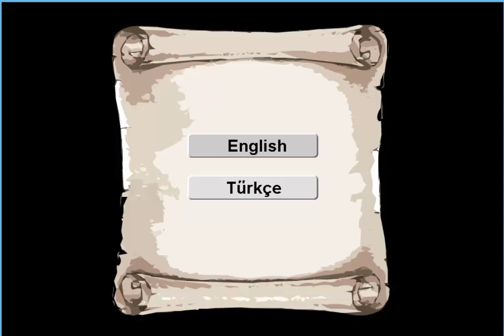NOSTALJİ | Uzak Diyar | Elimde Silah Yok Zindana Girdim